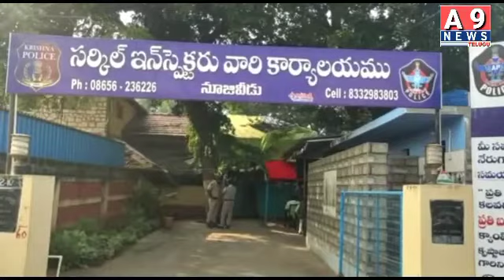వృద్ధుని హత్య కేసులో నిందితులను అరెస్టు చేసిన నూజివీడు పోలీసులు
వృదునిహత్య కేసు లో నిందితులను అరెస్టు చేసిన పోలీసులు